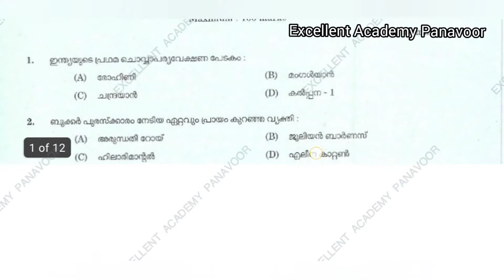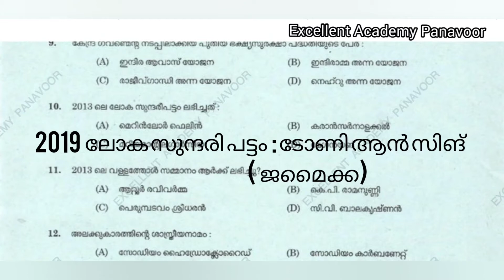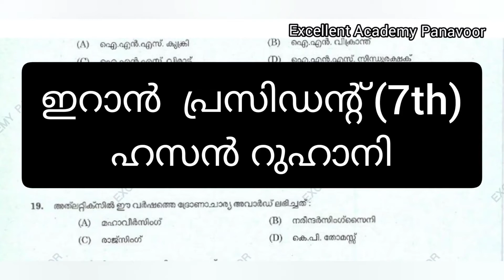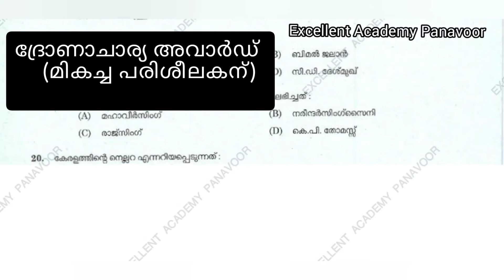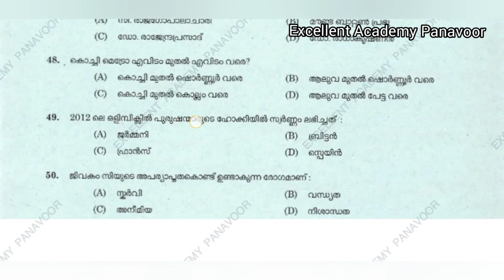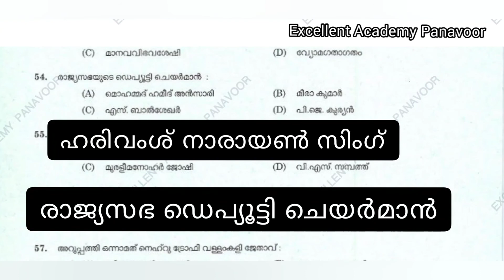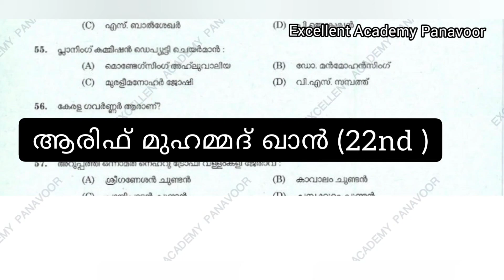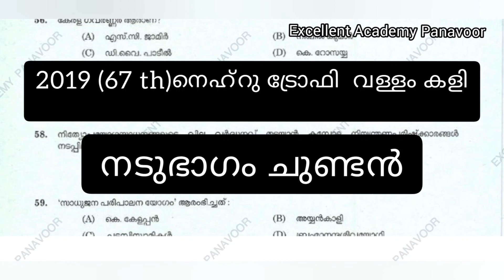preliminary Current Affairs From PQ 2